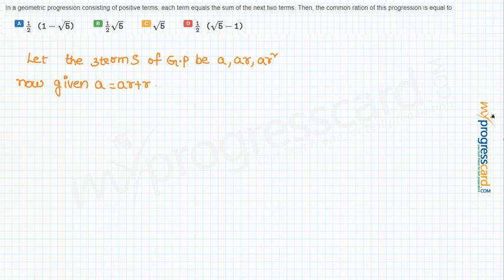In a geometric progression consisting of positive terms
In a geometric progression consisting of positive terms, each term equals the sum of the next two terms. Then, the common ration of this progression is equal to
A

B

C

D